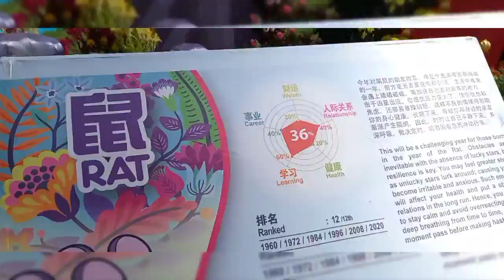RIVER HONGBAO IN GARDRN BY THE BAY